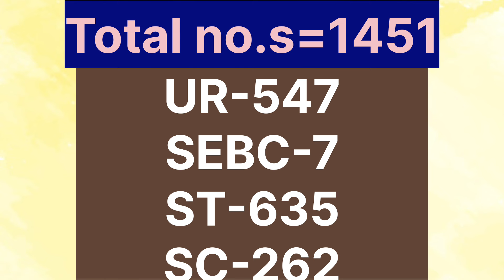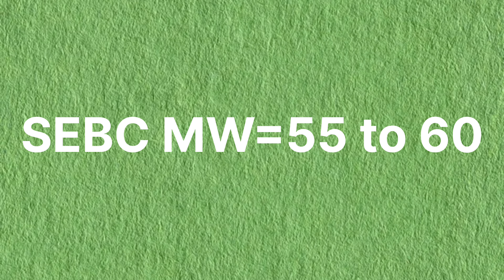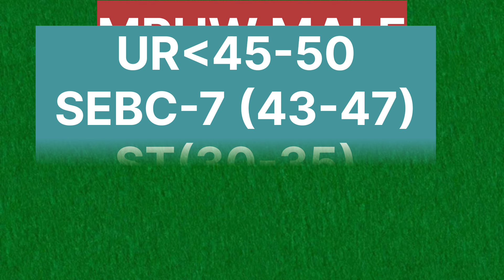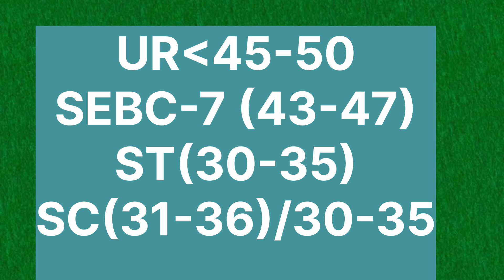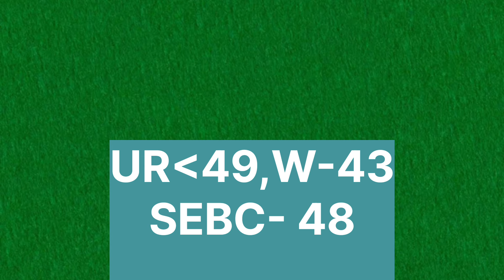Expected Cut-Off marks OSSSC pharmacist & mphwm examination /odia medical Guru-YouTube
osssc pharmacist cut off 2024
osssc examination
osssc pharmacist examination 2024